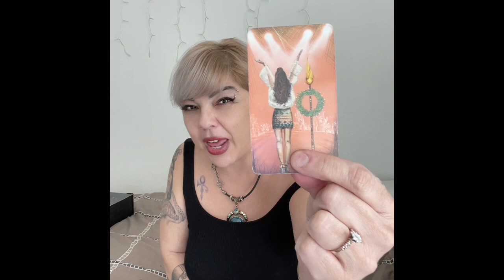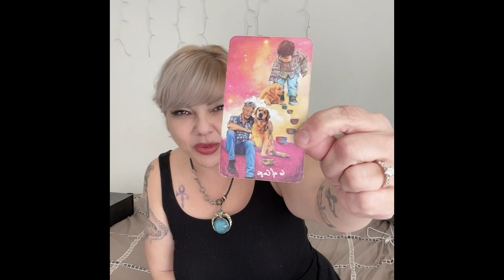ALL signs - What is your person thinking about you going into September 🤨⁉️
Time stamps:

Capricorn  1:43
Aquarius    3:40
Pisces        6:01
Aries           8:15
Taurus        11:37
Gemini        15:34
Cancer        18:28
Leo              21:42
Virgo           25:20
Libra           28:12
Scorpio      31:34
Sagittarius 36:16

Scorpio Sun
Scorpio Mercury
Scorpio Neptune
Scorpio Rising

Amazon Wishlist